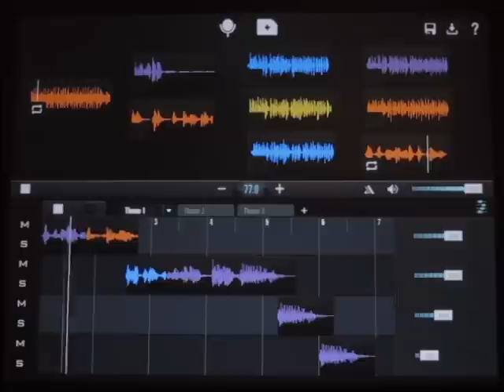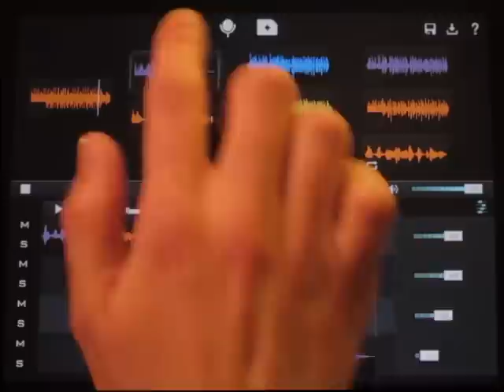Musaico iPad App Demo - Dr. Relax No Make-Up Remix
Remixing an original song by Dr. Relax No Make-Up on Musaico iPad Music App.

You can experiment with this demo track available in Musaico V1.2 update. Trigger different sound clips or timeline themes with the touch of a finger, all instantly responding in real-time.